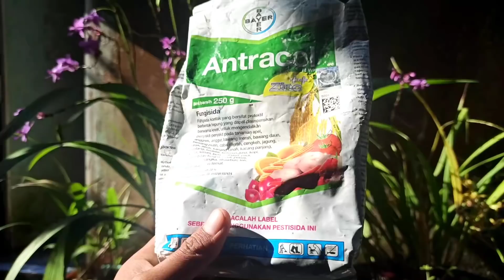Anggrek Busuk, Bisa Tumbuh lagi !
Video unboxing

Jika teman teman mempunyai anggrek yang busuk karena terlalu lama diperjalanan, jangan panik !!
Selama batangnya tidak ikut busuk, hanya daun saja yang menguning maka anggrek tersebut masih mempunyai harapan untuk tumbuh kembali. Bagiamana caranya?Simak videonya sampai habis ya !!